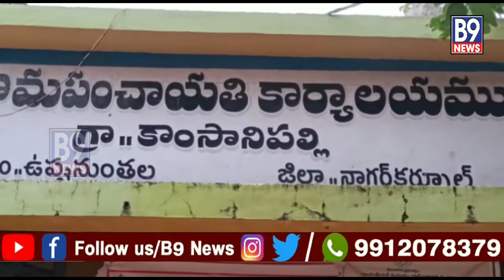పారిశుద్ధ్య పనులు చేపట్టిన నాగర్ కర్నూల్ జిల్లా ఉప్పునుంతల మండలం కంసానిపల్లి సర్పంచ్ లక్ష్మినారాయణ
గ్రామంలో పారిశుద్ధ్య పనులు చేపట్టిన నాగర్ కర్నూల్ జిల్లా ఉప్పునుంతల మండలం కంసానిపల్లి సర్పంచ్ లక్ష్మి నారాయణ  II B9 NEWS II